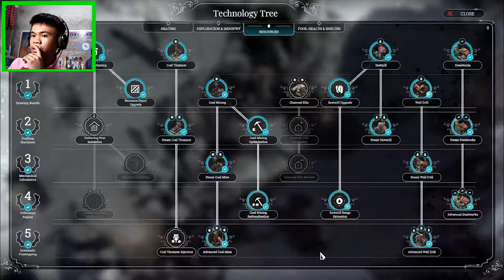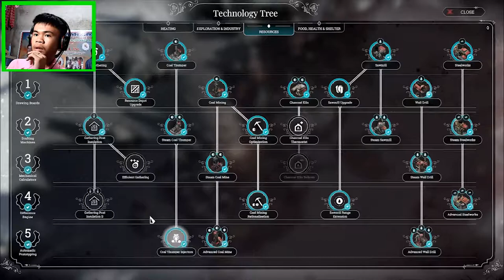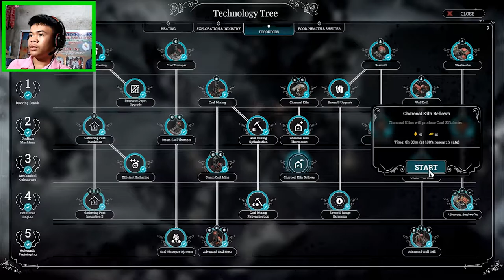Alternative Coal |Frost Punk ENDLESSMODE Endurance - part 4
Magandang umaga my friends! Ernesto here, hope you enjoy today's video!😀